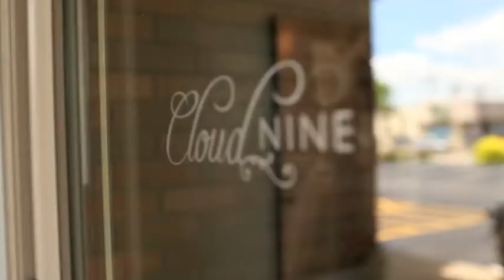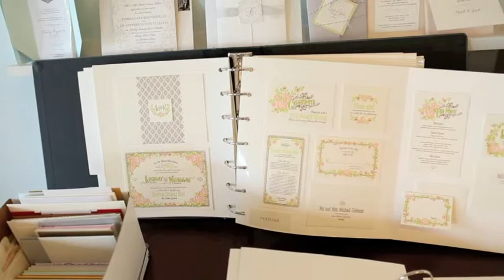Cloud NINE Bridal Boutique Interview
In this vendor video blog we chat with Cloud Nine Bridal Boutique about their wedding gown business. You'll find it very intriguing and insightful! Enjoy!